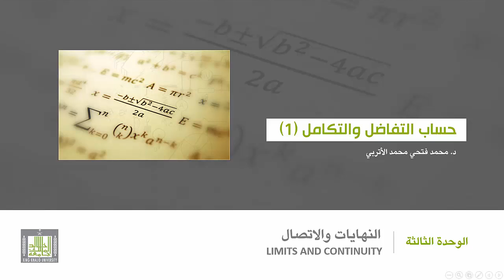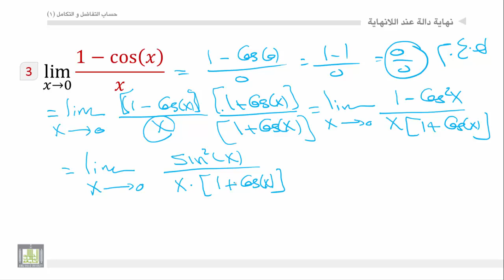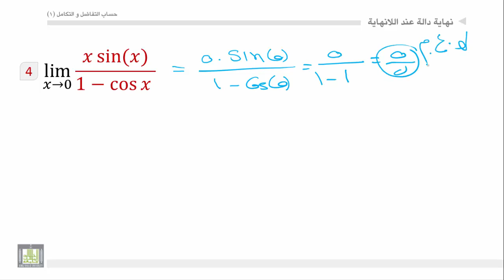حساب التفاضل والتكامل - الوحدة 3 : نهاية الدوال المثلثية - 2 - Trigonometric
المقررات المفتوحة
أمثلة علي نهاية الدوال المثلثية عند الصفر.